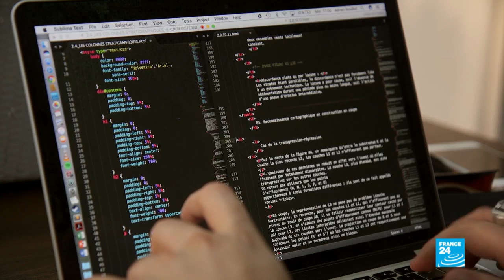Lauréat Éducation (CNED) 2017 - Adrien Bouillot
Adrien Bouillot a remporté le Trophée Education décerné par le CNED dans le cadre des Trophées des Français de l'étranger 2017.
Après son arrivée au Ghana en 2015, Adrien part à la découverte du pays. Après de nombreuses rencontres, il décide de créer une application mobile d’e-learning « Chalkboard » à destination des universités et des ONG. Son atout : elle fonctionne sur tous les téléphones et sans connexion internet. Un an plus tard, l’entreprise d’Adrien compte 6 personnes, gagne des prix et attire capitaux et talents. « Chalkboard » a permis d’améliorer les conditions d’études de plus d’un millier d’étudiants.
Reportage réalisé par France 24.